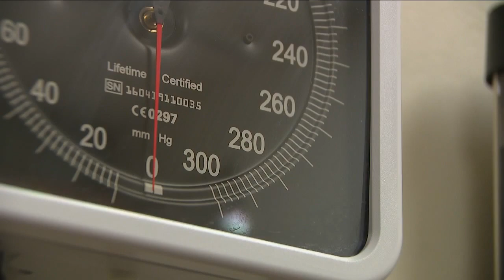Denver woman with rare liver disease searching for living donor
Because of her condition, Amy Donegan’s doctors have recommended a transplant from a living donor. None of her kids are a match for her, so the family is hoping a kind stranger raises their hand.